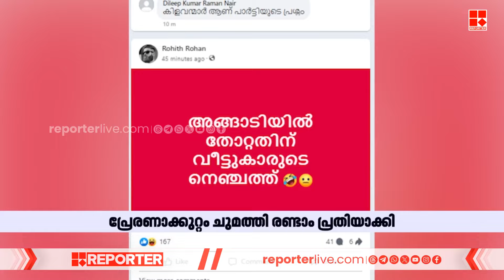'കാഫിര്‍' വ്യാജ സ്‌ക്രീന്‍ഷോട്ട് കേസില്‍ പികെ ഖാസിമിന് പങ്കില്ലെന്ന് പൊലിസ് | Vadakara | Kafir Case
വടകരയിലെ 'കാഫിര്‍' വ്യാജ സ്‌ക്രീന്‍ഷോട്ട് കേസില്‍ ലീഗ് പ്രവര്‍ത്തകന്‍ പികെ ഖാസിമിന് പങ്കില്ലെന്ന് വടകര പൊലിസ്  | Vadakara | Kafir Case

With Regards
Team RBC